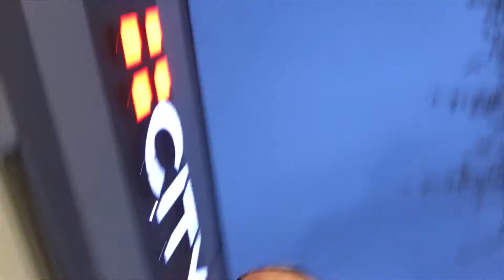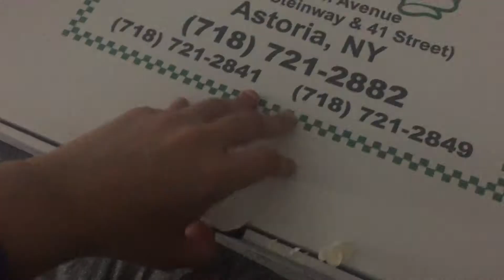THE WORST VICTORIA SECRET'S CLOTHING HAUL 2019!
Musical.ly: hananebouzlafa